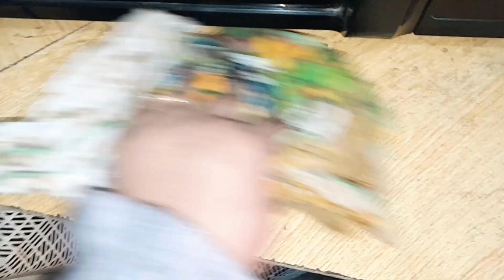My morning routine in winter||blush saba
Your quries:-
winter morning routine
morning routine
night routine
winter routine
routine winter
winter morning routine
morning routine
productive morning routine
6am morning routine
morning routines
winter
my morning routine
7 am morning routine
morning routine 2020
winter routine
college morning routine
morning routine winter
christmas morning routine
aesthetic morning routine
morning
night routine
winter morning routines
winter morning routine
morning routine
winter routine
routine
daily routine
winter night routine
winter
healthy morning routine
morning routine winter
morning routines
winter break morning routine
night routine
indian daily dinner routine 2019
productive morning routin
cozy morning routine
teen violinist daily routine
daily routine for good skin
daily routine elon musk
teen violinist's daily routine
winter break routine
winter make up routine
winter morning routine 2020
winter morning routine 2022
morning routines
daily routine
aesthetic morning routine
winter break routine
skincare routine
morning routine winter
my winter morning routine
winter night routines
shopping vlog
shopping vlogs
paris shopping vlog
manga shopping vlog